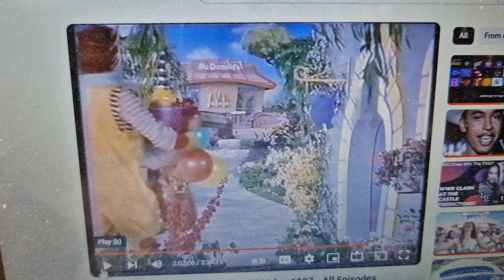McDonalds 1998 Ad